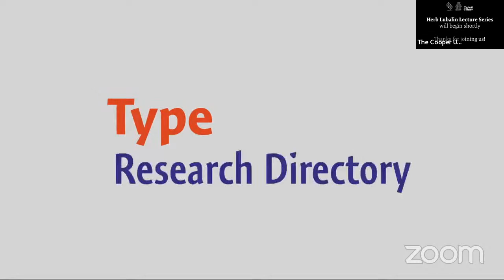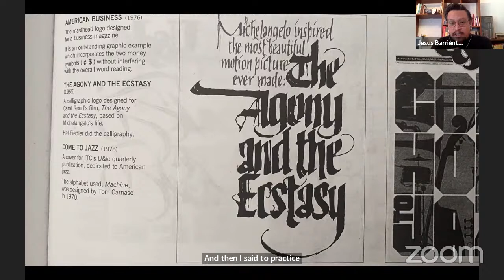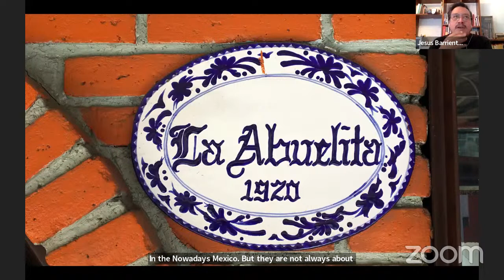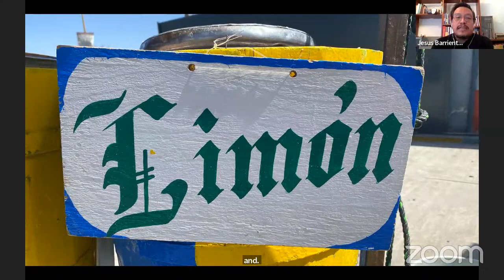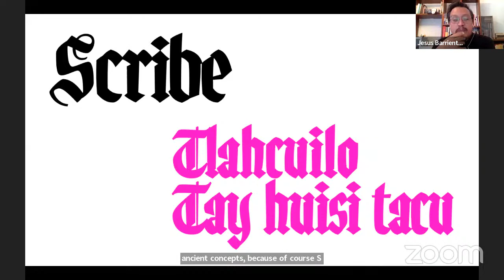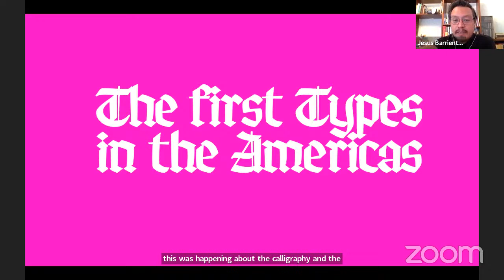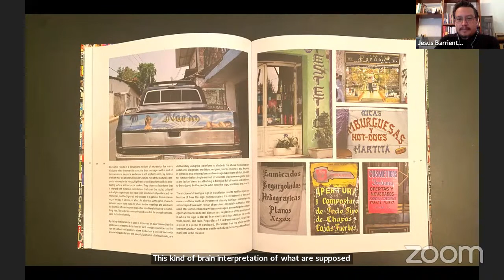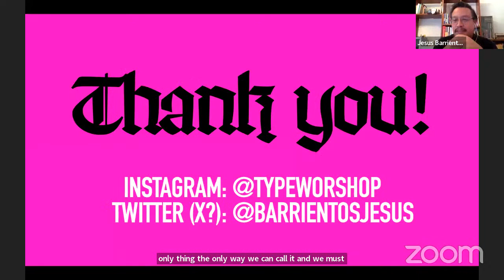A Beautiful Dark Heritage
There is a constant presence of blackletter in the Mexican landscape that can be spotted everywhere from Tijuana down to Cozumel. In the shape of cholo graffiti, sign painting for birria taco spots, tequila ice cream, tattoo parlors, gravestone carving, and a myriad of unapologetic cross-breed lettering displaying creative new styles of blackletter, becoming an essential part of México’s letterform culture.

Jesús Barrientos Mora's presentation will explore the (most probable) reasons behind how and why a mediaeval calligraphy style became so deep-rooted in México as a legacy spreading over 500 years.

Jesús Barrientos Mora is associate professor at Benemérita Universidad Autónoma de Puebla. Recipient of the Scaliger Fellowship (2014), author of the book Legado de los Elzevir (2017) and certified in Typeface Design (University of Reading, 2018), he has lectured at institutions such as the Dublin Institute of Technology (2015), Universidad Nacional Autónoma de México (2017), and the Sheffield Hallam University (2019). His typefaces are currently distributed through the Monotype channels and have been awarded by the Bienal Tipos Latinos, Bienal Iberoamericana de Diseño, and Premios Clap, participating in many exhibitions across the Americas and Europe